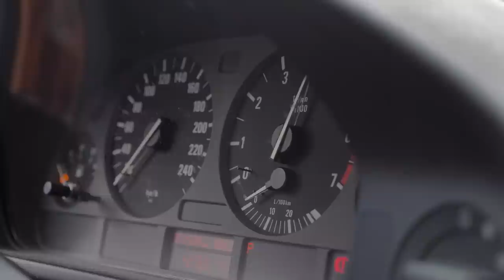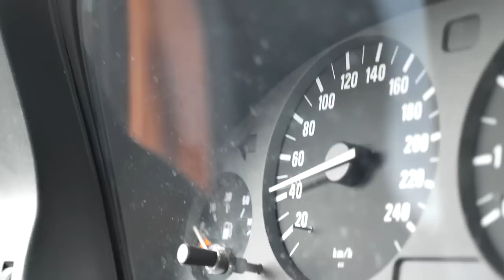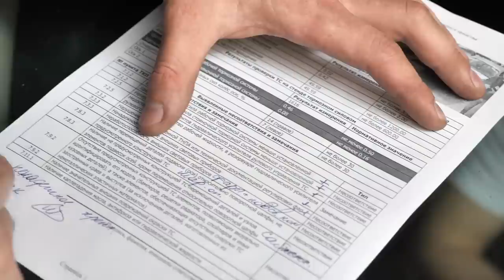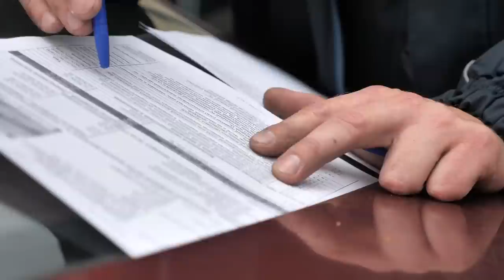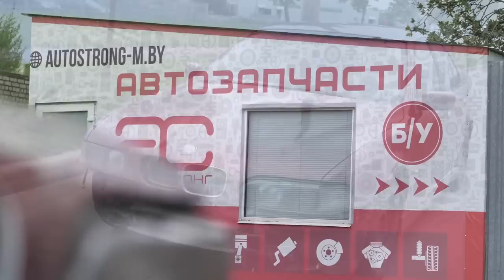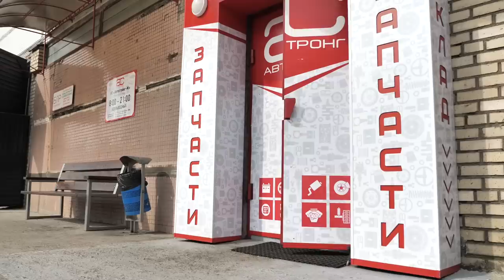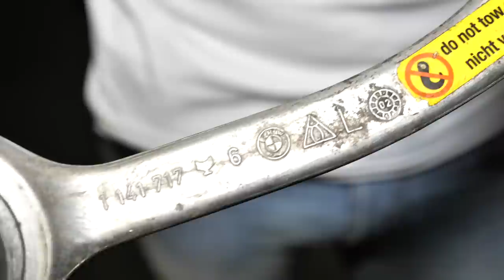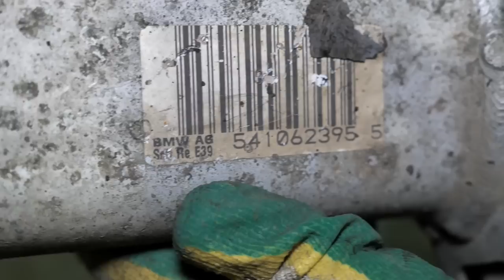И бит, и крашен: восстанавливаем BMW E39. Ремонтируем подвеску. Часть 1.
Можно ли из корча сделать конфетку? Это мы выясним в рамках проекта "И бит, и крашен". Компания "АвтоСтронг-М" восстановит старую и замученную BMW E39 523i. Чтобы оживить ее мы будем использовать не только новые запчасти, но б/ушные, которые сами возим из Европы и продаем в СНГ.
В первой части проекта мы оцениваем все проблемы и косяки нашего экспоната и ремонтируем подвеску. Впереди еще несколько этапов восстановления, в которых мы разберемся с мотором, "автоматом", ржавчиной и старым салоном.

EVROMOTOR.BY - НАШ ПАРТНЕР, ВЫПОЛНЯЮЩИЙ РАБОТУ ПО ВОССТАНОВЛЕНИЮ АВТОМОБИЛЯ.

Подобрать и заказать запчасти, купить контрактный мотор вы можете на наших сайтах и